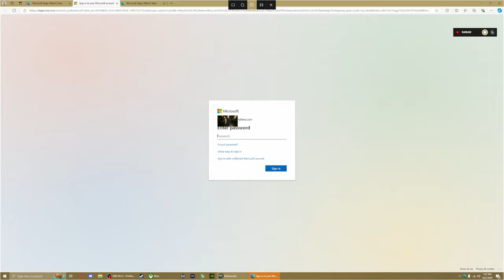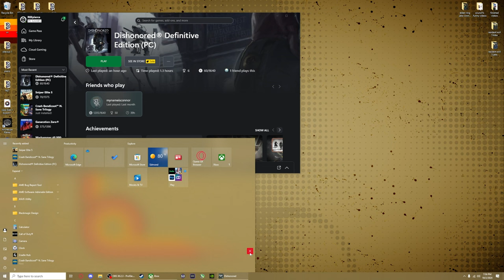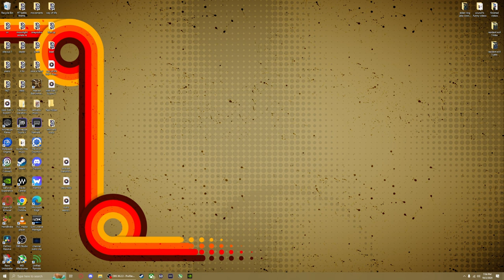TNA: Dishonored (Connor's Version) EP:1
Dishonored.

Ayeoooooo it's the first episode of our new series with Connor at the helm, this is Dishonored (Connor's Version)! we have been super excited to bring a third member to the team on board and I'm in love with this series so far, we will see you guys with episode two next week!

music by: Yoshihisa Hirano · Hideki Taniuchi, Olexus Beats, Neetcat and sanketsu
Edited by: Connor/Kiba
Audio by: Kiba.

_Kiba

0:00 -10:00 I am playing video games.
10:01 -16:00 I am bad at playing video games.
16:01 -22:00 I am now worse at playing video games. (but this time it's Connor)